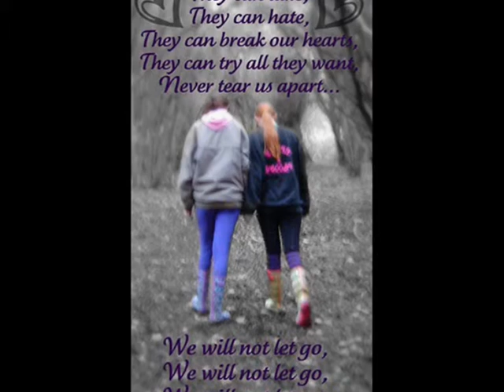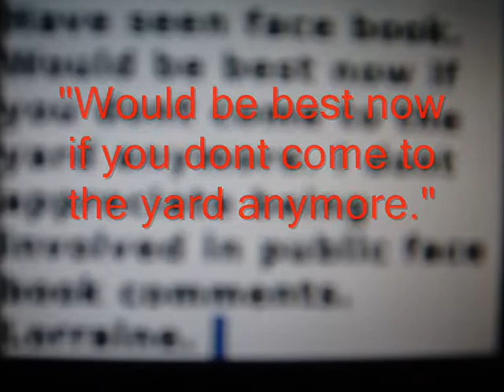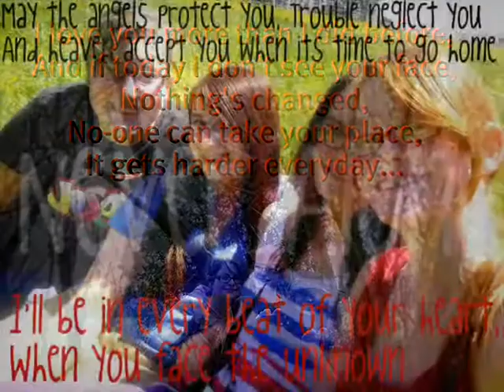Tell me why am I in tears?='/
I'm really sorry for lack of videos, but due to stuff happening I just haven't had ANY insperation.
I know this is crap. Unsubb me if you want, I dc anymore=/
Yeah, I've been kicked out of Deepdene. Yeah I'm more than upset about it. I havent slept properly since the text, I would explain more, but tbqf I dont really want too.. not yet.
So baisically, you wont really see many videos of me on other horses, just Frank.
fml.
Anyway, if you read all this, comment saying, 'the doodle bug rocks!' (Frankie's nickname is doodle bug/ doodles/ doods.
I'll  try to upload more, but I lack time and insepartion..
Sub too;
Thas the collab channel am in.
anyway...
muchlove xxxx